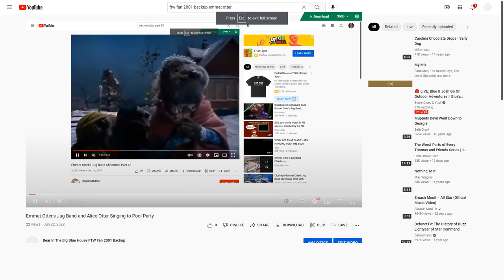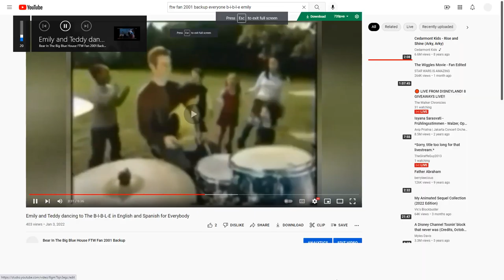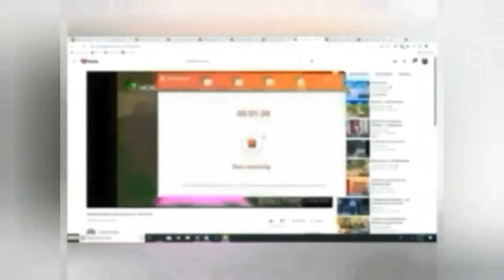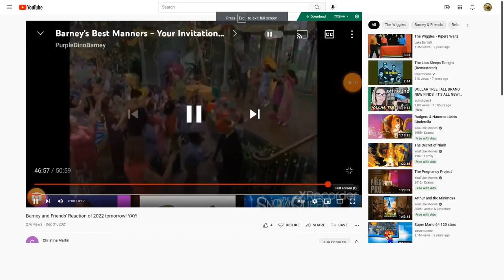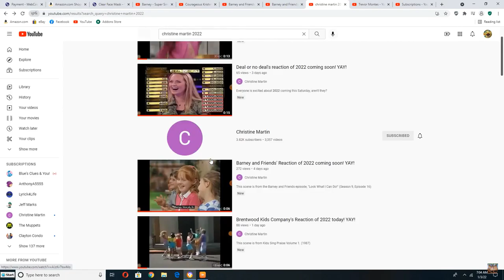Emmet Otter's Jug Band and Alice Otter Sing Along to "When You Have A Ball" for Everyone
This Song is from Barney and Friends Season 4 Episode 10 Play Ball! (1997)